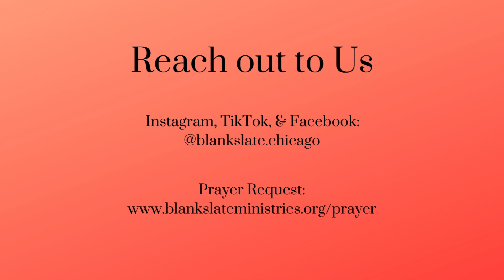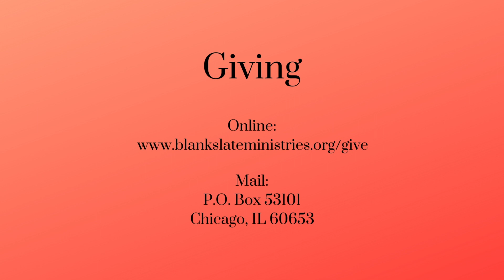Fundamentals Mini Series: Part 3 - Love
Fundamentals Mini Series

Topic: Part 3 - Love

5/19/2023